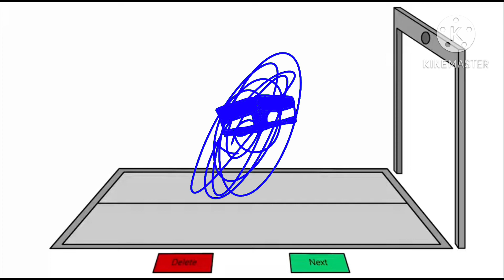Symbol lore 2